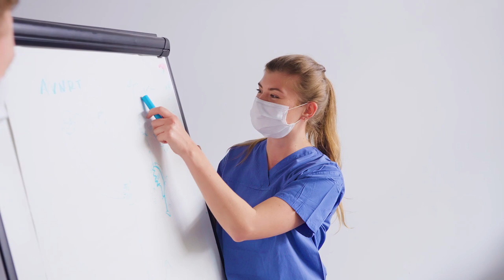Introducing Physician Associates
Physician Associates: making a difference in patients' lives

Highly-skilled healthcare professionals, physician associates provide patient-focused care in a variety of settings.

In this video, physician associates share insights into their work as part of multi-disciplinary healthcare teams, and the benefits they bring to healthcare services.